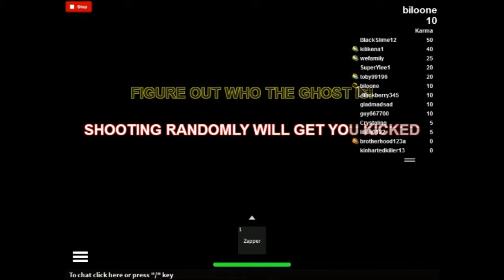Roblox {Possession ep. 1}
Lets Hit 1 Like And More Possession Videos Will Come. Remember To Friend Me And You Might Be In A Video. My User Name Is Biloone. Just Search Biloone In Games And You Will Find It. I Am On My World Often So You Might Meat Me. OK That's All For Now. By.